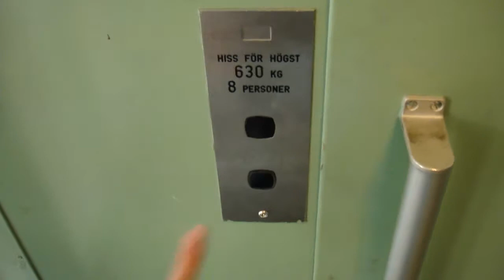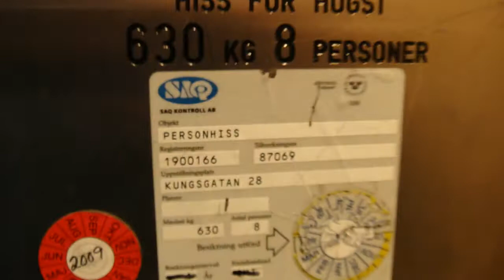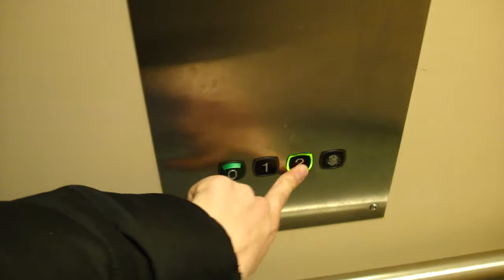KONE Roped Hydraulic elevator, Built 1987..